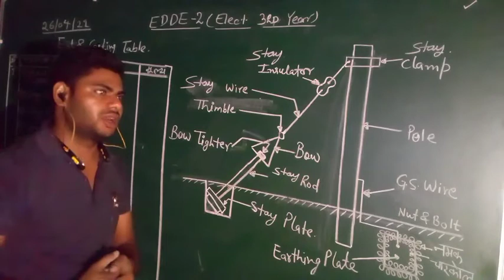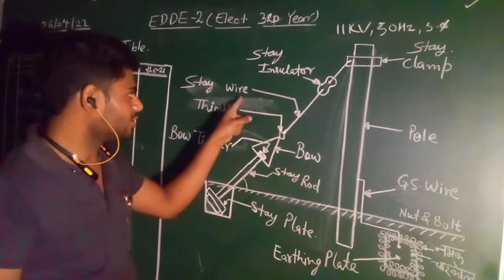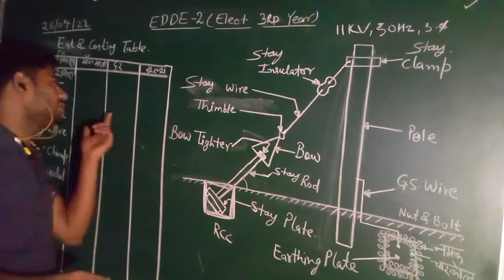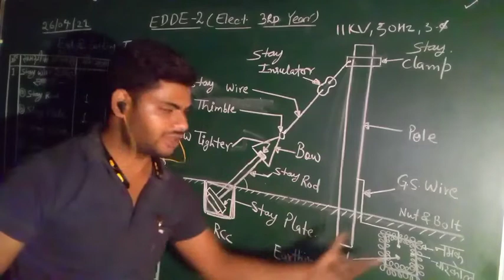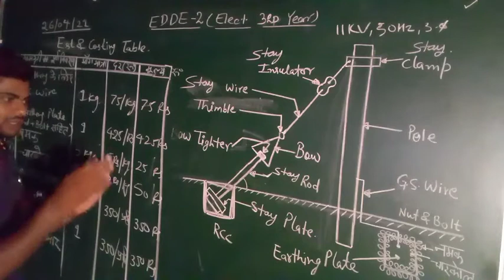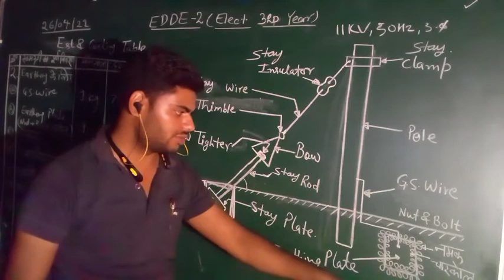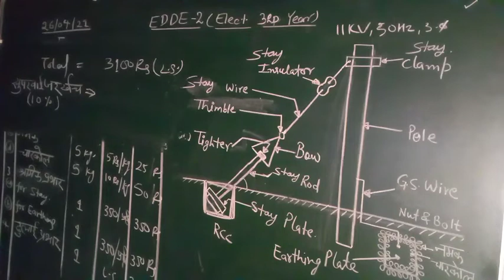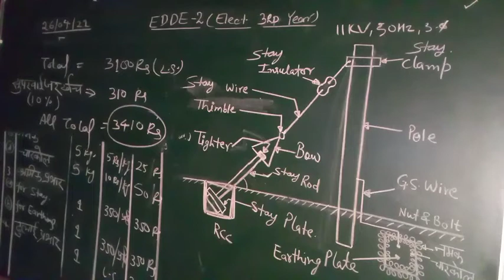EDDE-1 // 11KV, 50Hz ,POLE pr STAY Lagana & EARTHING KARNA.// ESTIMATING & COSTING // WITH DIAGRA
BY LR SINGH SIR